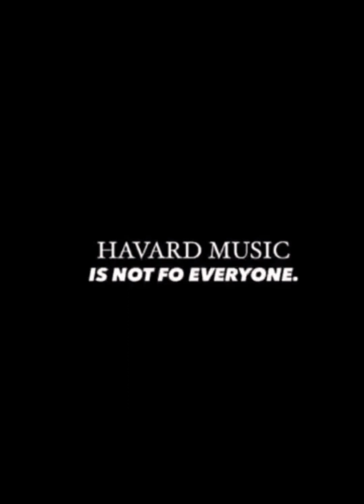Ngifuna uk'Changer - Djy Biza x Jaylokas x Zan'Ten